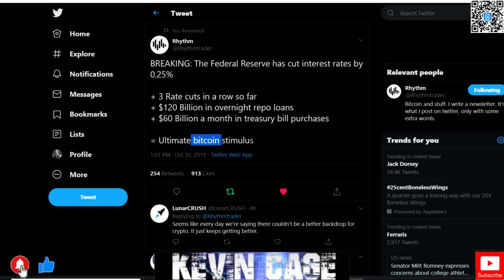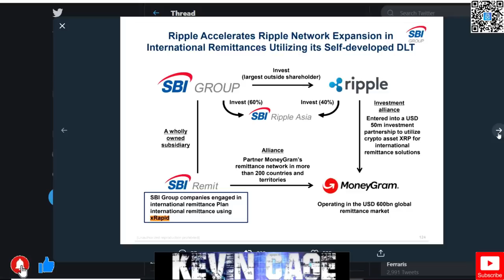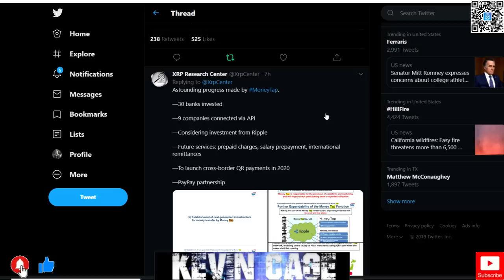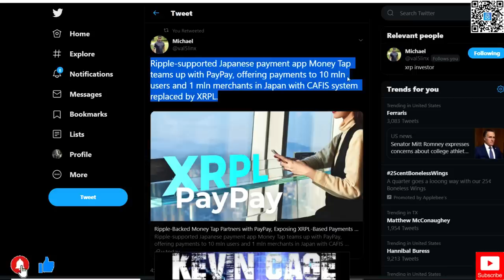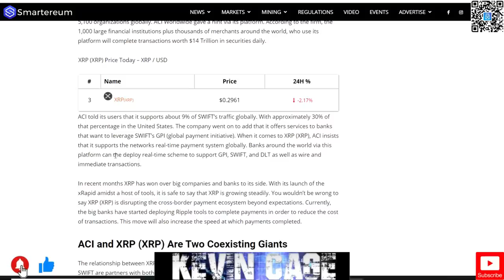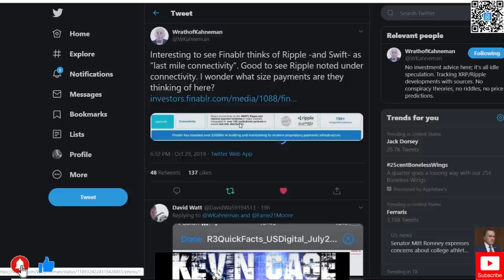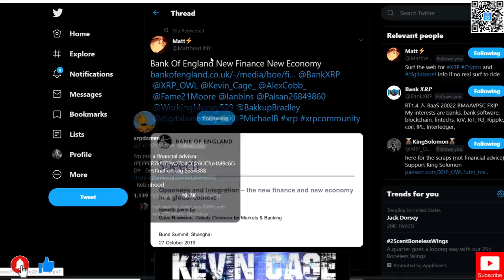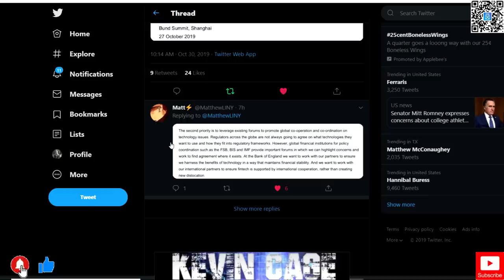Ripple/XRP News: Needs Tech That Maintains Financial Stability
Best US Exchange: Binance US

Coinbase:
We both earn $10 of FREE Bitcoin